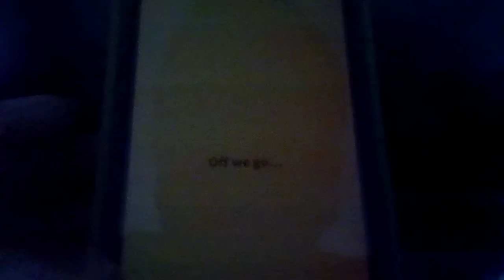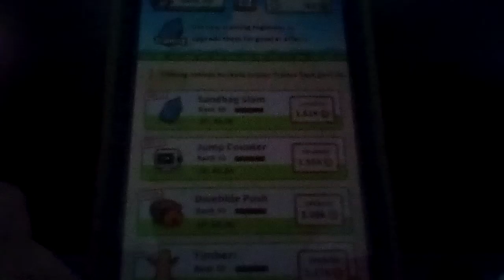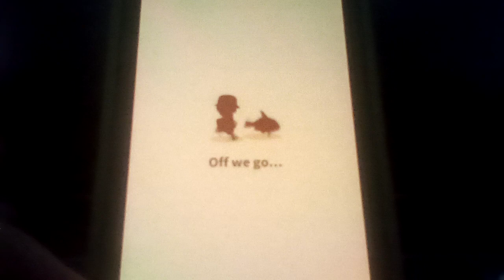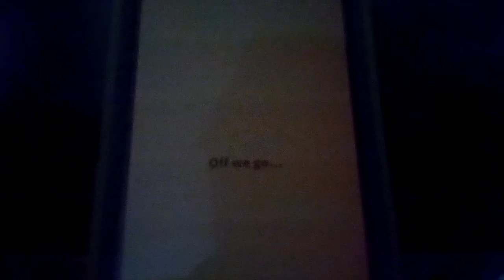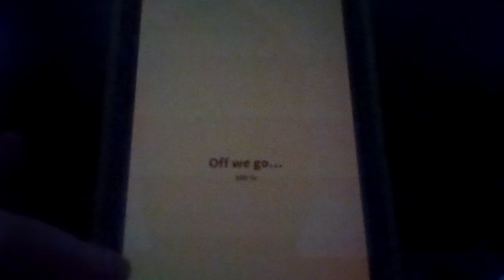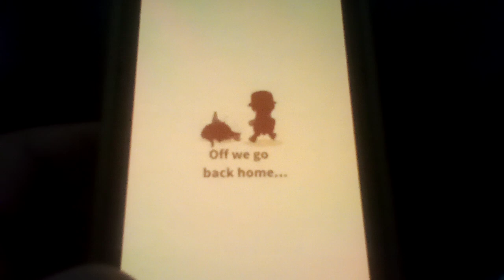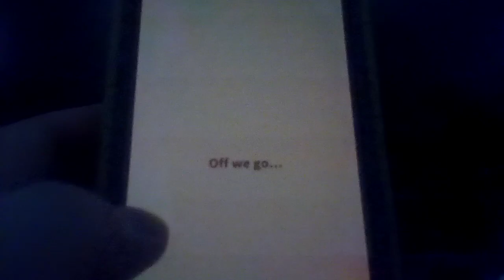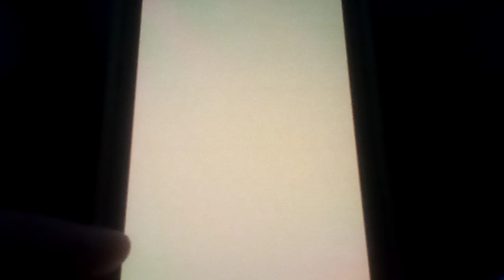Let's play Pokemon: Magikarp Jump Part 161: Swiped Retired & Junkie Begins Their Career!